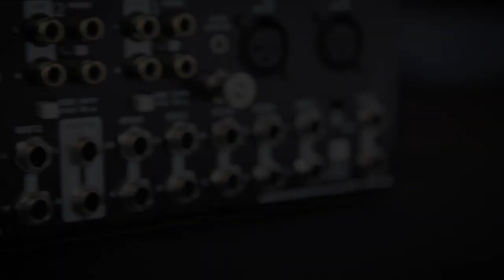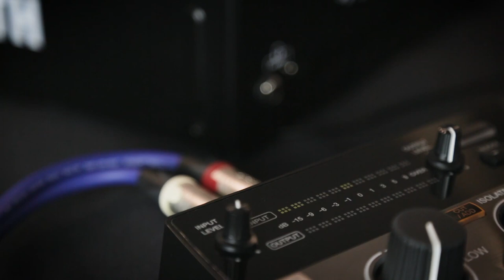ALLEN & HEATH - XONE96 - TUTO 9 : les inserts de la tranche master (vidéo de La Boite Noire)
Tuto sur l'utilisation des inserts de la tranche master sur la table de mixage ALLEN & HEATH XONE96.

La table de mixage XONE96 est dans la lignée de la désormais célèbre XONE92 de chez ALLEN & HEATH. Découvrez toutes ses fonctionnalités à travers cette série de tutos.

FICHE TECHNIQUE
- Technologie : analogique.
- Canaux : 6 + 2 (4 canaux ligne/phono EQ-4 bandes, 2 canaux envois/retours avec entrées micro EQ-3 bandes + 2 canaux auxiliaires).
- Égalisation : 4-bandes (canaux 1 à 4) & 3-bandes (canaux A et B).
- Cartes son : double 24 canaux (12 entrées / 12 sorties) USB 2.0 Mac compliant à 24 bits / 96 kHz.
- Midi : via USB et sortie Midi Din 5 points.
- Entrées ligne : 4 Rca (canaux 1 à 4)
- Entrées phono : 4 Rca (canaux 1 à 4), sélecteur LN/PH pour contrôle DVS.
- Entrées micro : 2 XLR (canaux A et B).
- USB : 6 (canaux 1 à 4 + canaux A et B).
- Sorties Master : XLR et jack.
- Sortie Booth (cabine) : jack TRS.
- Master Insert : jack TRS .
- Envois/retours : 2 envois (jack TRS) + 4 retours(2 jack TRS + 2 jack mono)
- 1 sélecteur ligne / haute impédance (Envoi 1 / Retour A)
- Filtres : 2 filtres VCF avec filtre passe-haut (HPF), filtre passe-bande (BPF), Filtre passe-bas (LPF). Fréquence et résonance ajustables, assignables au canaux 1 à 4 + A et B. Avec effet Crunch (distorsion harmonique contrôlée du signal).
- Connexions externes : RJ45 (X-Link pour connexion avec les contrôleurs Xone-K).
- Casques : 2 prises jack, 2 prises minijack, monitoring Split Cue (2 circuits d'écoute indépendants).
- Faders : VCA 60 mm interchangeables, avec sélecteur 3 types de courbes et vumètres 9 segments.
- Crossfader : InnoFader Mini VCA 45 mm interchangeable, sélecteur 3 types de courbes de crossfader.
- Headroom : 20 dB
- Bornes de mise à la terre : 2
- Prise électrique : IEC 3 points